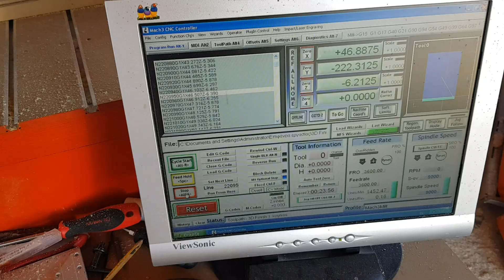Cnc router carved wild turkey with clock